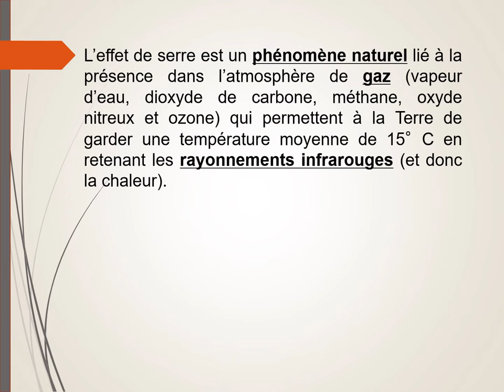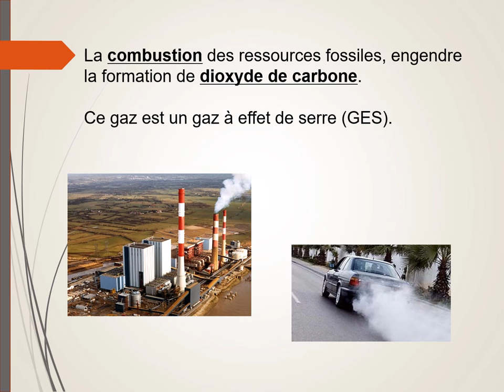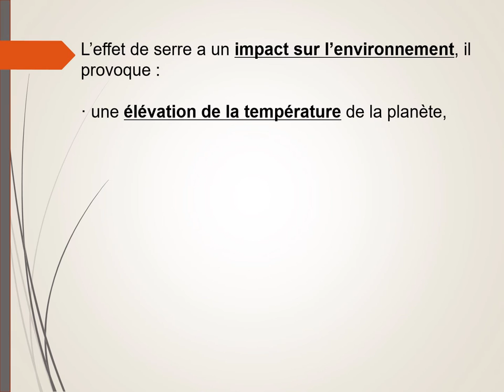L'effet de serre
L'effet de serre est un phénomène naturel qui est amplifié par l'augmentation du taux de gaz dans l'atmosphère.